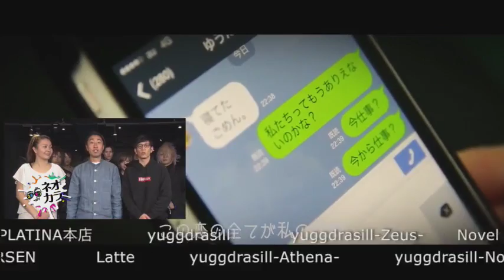天使が毒を吐き散らす！SMAPPA HANS AXEL VON FERSEN Vol.42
SMAPPA本店【SMAPPA HANS AXEL VON FERSEN】(18/4/7)
あの人気番組がリニューアル！！
「歌舞伎町のベルサイユ宮殿」であるSMAPPA！HANS AXEL VON FERSENがさらに強力なメンツを引き連れてやってきた！！
その名は「SMAPPA！の陽のあたる宮殿」
プリンセス達、今宵はワイン片手に鼓動を煌かせて視聴するがいい...
《出演》
雪、縁、天使るい(VANPS)、白崎臣(VANPS)、神威ハルト(VANPS)
《店舗情報》
SMAPPA！HANS AXEL VON FERSEN(1部)
東京都新宿区歌舞伎町2-28-15 サチビルB1F